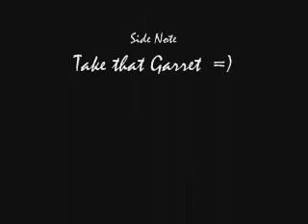Ginuwine-Stingy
I'm not really dancing just moving around the house real cool like.